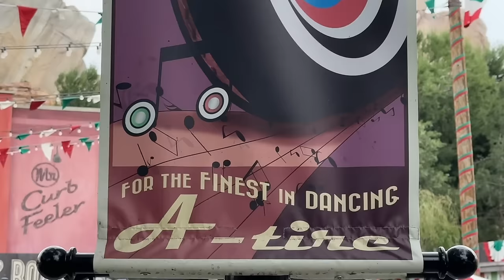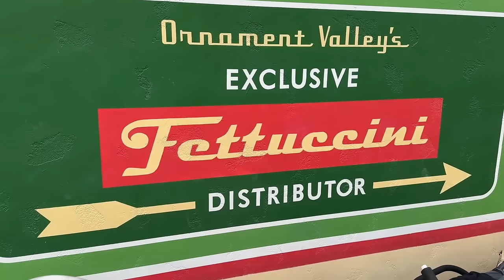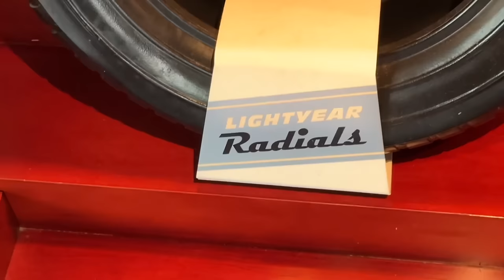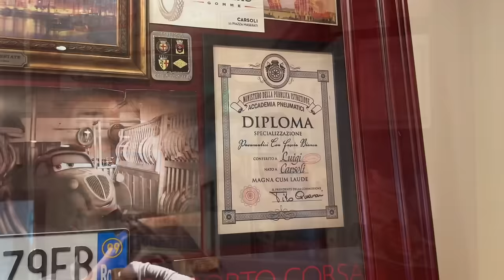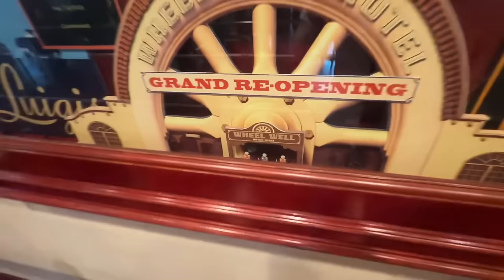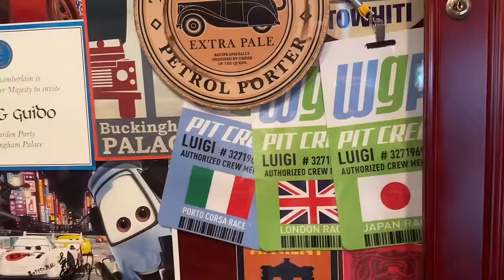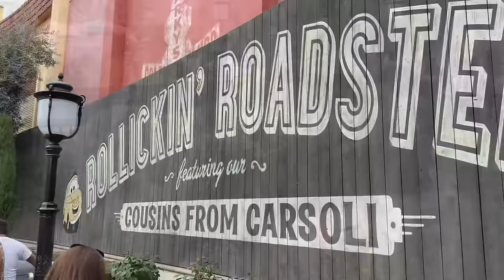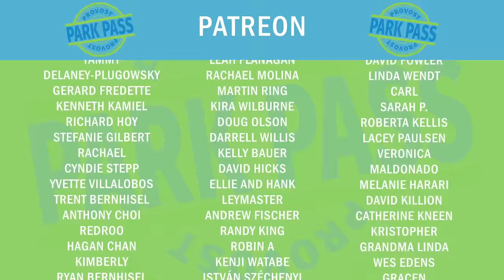Disney's Luigi's Rollickin Roadsters SECRETS REVEALED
Luigi's rollickin roadsters is often an over looked attraction. Their is so much going on in this fun kid friendly attraction.

Platinum:

Tanya Estes
Wayne Williamson
Rob Moreno
Trace G
Sharkbait Muhaha
The Hansen Family
Franky Jr.
Jonathan
Makia Minich
Annette Chapman

Professors:

Lola
The Stockett Family
Natalie C
Tracy Borghesani
Christian Ratliff
Betsey Brookes
Kevin Mindel
Sparky
Annjeanette & Shawn Huffman
BV_Bauer
@theapbobas on IG